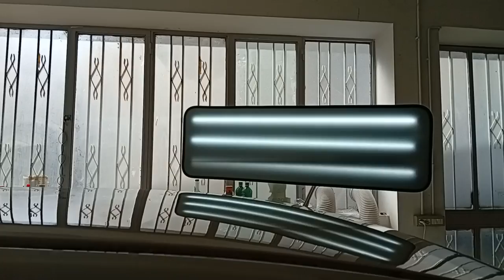√ TIRABOLLI, LEVABOLLI, RIPARAZIONE AUTO GRANDINATE, PDR REPAIR, RIPARAZIONE GRANDINE